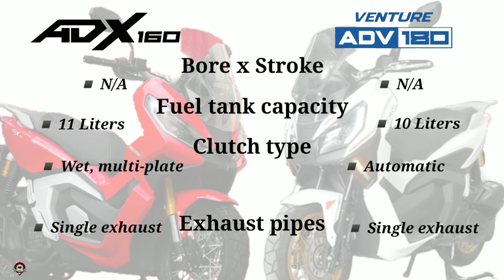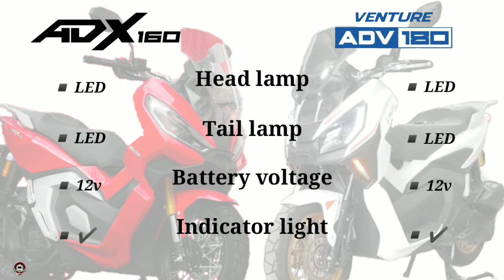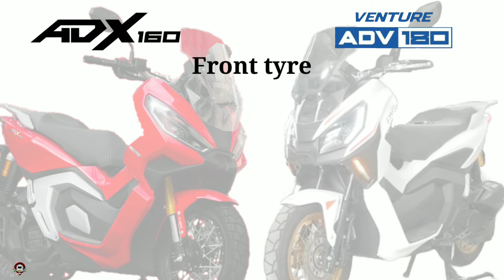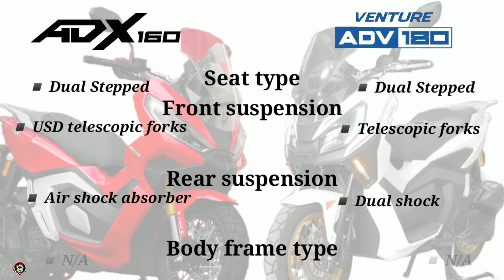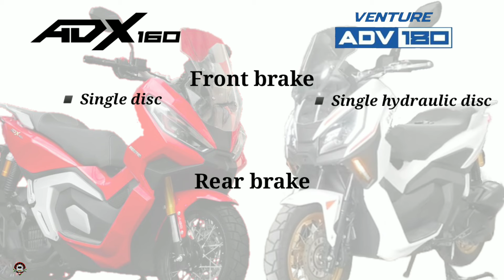BRISTOL ADX 160 vs FKM VENTURE ADV 180 SPECS COMPARISON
0:00 - Intro
0:06 - Engine & Performance
0:50 - Electrical
1:15 - Dimension
1:55 - Fuel & Ignition
2:11 - Gear & Transmission
2:25 - Wheels & Tyres
2:53 - Safety & Security
3:20 - Console Features
3:44 - Chassis & Suspension
4:03 - Brake
4:15 - Features
4:30 - Colors
4:42 - Price